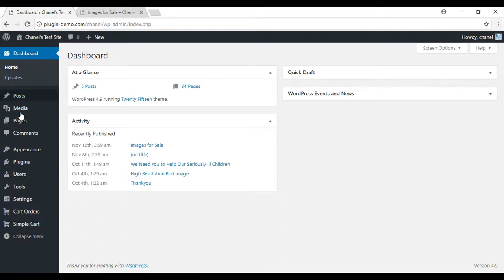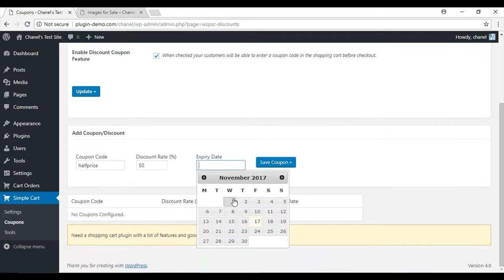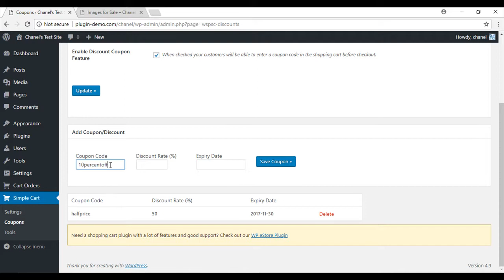Using Discount Coupons in the WordPress Simple Cart Plugin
In this video I will show you how to use the discount coupon feature with the WordPress simple cart plugin: